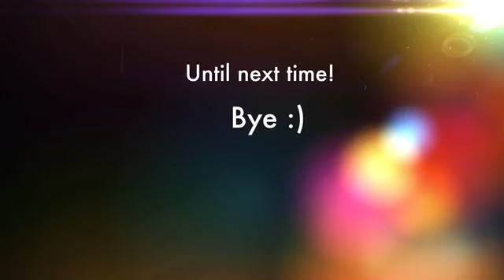Review: NBC Emerald City Season 1episode 4 "Science and Magic"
We learn what happened to Jack, Lucas's name and something else about the wizard. A new character emerges. Glinda and West want Tip.

Emerald City is one of my new favorite shows. It's about time that NBC fill that slot after canceling shows such Dracula, Constantine and Hannibal. Kudos to director Tarsem Singh. The cinematography, landscapes and costumes are gorgeous. I love how the story is a fresh new take and the characters are seen through a different lens. I will be tuning in to watch this and reviewing the episodes each week.

NBC's Emerald City Reviews/Recap